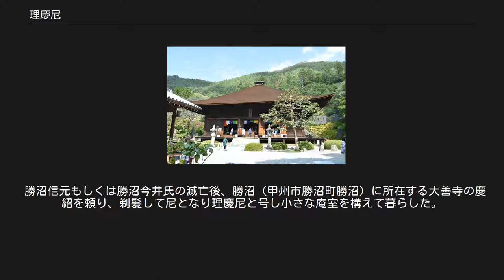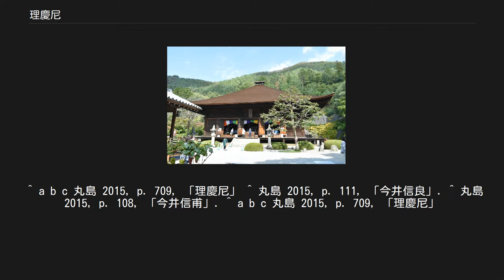理慶尼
大善寺 国宝 本堂 （2018年10月10日撮影） 理慶尼（りけいに、享禄3年（1530年） - 慶長16年8月17日（1611年9月23日））は、戦国時代の女性。
父は甲斐武田氏の一族・勝沼信友とされ、武田晴信（武田信玄）の従妹に当たる。
俗名は松の葉、または松葉。
勝沼信元、上野原加藤氏の名跡を継いだ加藤信厚の妹。
 はじめ雨宮氏に嫁ぐ。
『甲陽軍鑑』によれば、永禄3年（1560年）に越後国の上杉謙信の関東侵攻の際に「かつぬま五郎殿」が謙信の調略により謀反を企て、のち謀反の証拠となる文章が発見され、11月3日に武田信玄の命を受けた山県昌景に誅殺された。
松の葉は雨宮織部正良晴（のちに景尚）に嫁していたが、雨宮家に累が及ぶことを懸念して離縁したという。
 この「かつぬま五郎殿」は信友の子・信元とされるが、信友の没後に勝沼には府中今井氏の今井信甫が入府して勝沼今井氏となっており、永禄3年以降に勝沼今井氏の動向が見られないことから、「かつぬま五郎殿」は信甫の子・信良とする説もある。
さらに理慶尼は信甫室の母で、「引導院日坏帳」によれば信甫室により天文14年（1545年）3月21日に高野山引導院において逆修供養が行われていることも指摘される」。
 勝沼信元もしくは勝沼今井氏の滅亡後、勝沼（甲州市勝沼町勝沼）に所在する大善寺の慶紹を頼り、剃髪して尼となり理慶尼と号し小さな庵室を構えて暮らした。
大善寺に来た時に懐妊しており、子を産むが男女は不明。
 織田信長の甲州征伐が勃発すると、天正10年（1582年）3月3日、新府城から落ち延びた武田勝頼一行が大善寺に立寄る。
勝頼は、兄の仇の子息ではあるが快く迎えて（良晴に嫁したのち勝頼の乳母となっていた）、同寺薬師堂に勝頼、勝頼夫人、武田信勝を迎えて理慶尼と4名で寝所を供にした。
勝頼はここで小山田信茂の裏切りを知り、天目山に向かっている。
 その後、武田家のことを物語調に理慶尼記（武田滅亡記、大善寺蔵）に記し、高野山引導院へ納めたという。
理慶尼は今井信甫室の母であることから武田氏滅亡時には高齢であったと推定されており、『理慶尼記』は理慶尼に仮託されて執筆された史料であるとする説もある。
『理慶尼記』には異本として『朱稿本理慶尼乃記』があり、刊本には「甲州文庫」（山梨県立博物館収蔵）に含まれる天保8年（1837年）本などがある。
『甲斐志料集成』（1935年）、清水茂夫『武田史料集』（1967年）、『甲斐叢書 第8巻』（1974年）などに収録。
慶長16年（1611年）8月17日、大善寺で82歳で没した。
子孫は代々大善寺の近くにあったが、享保年間に絶えている。
 ^ デジタル版 日本人名大辞典+Plus ^ 「理慶尼の記」『武田三代軍記』国史研究会、1916年、359頁。
 ^ a b c 丸島 2015, p. 709, 「理慶尼」 ^ 丸島 2015, p. 111, 「今井信良」. ^ 丸島 2015, p. 108, 「今井信甫」. ^ a b c 丸島 2015, p. 709, 「理慶尼」